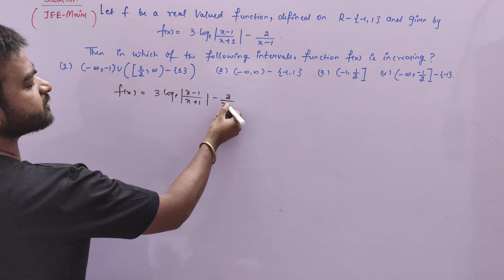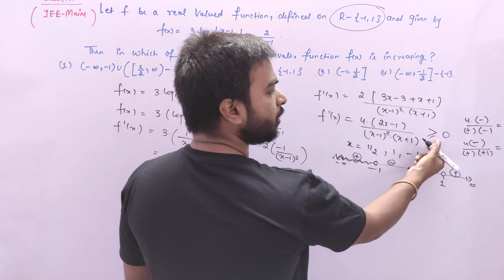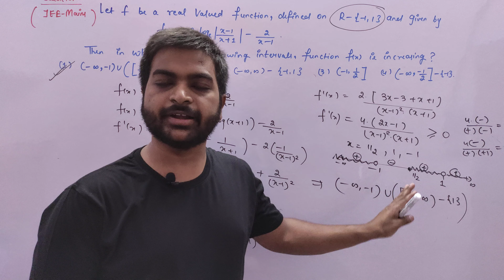IIT JEE Mains & NDA Maths Special l JEE Previous Year Questios l Increasing Decreasing AOD HOTS